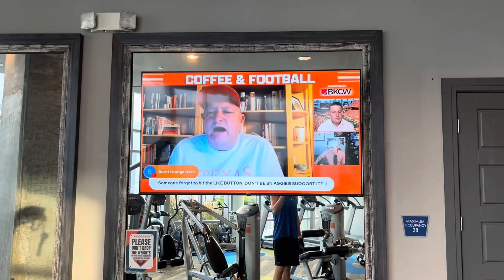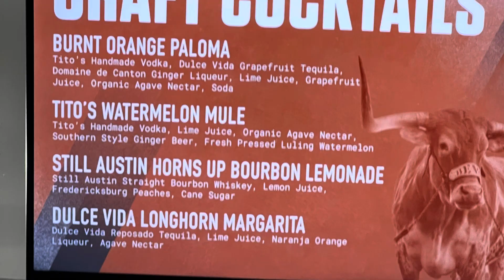How a Texas football security guard spends the perfect gameday in Austin must do guide